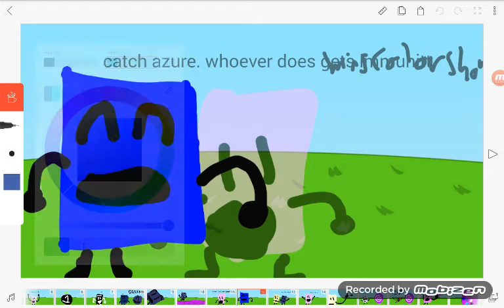ColorShow 11: A Disappointing Finale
I don't even need a description for this